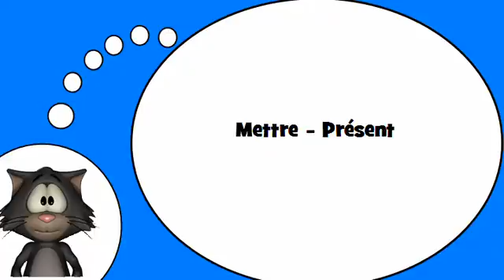Ich liebe die Französisch = Das Verb =mettre= im Präsens